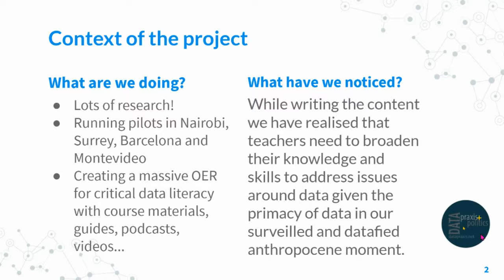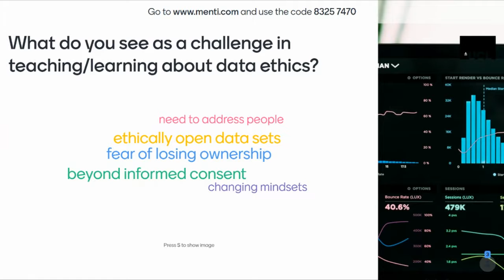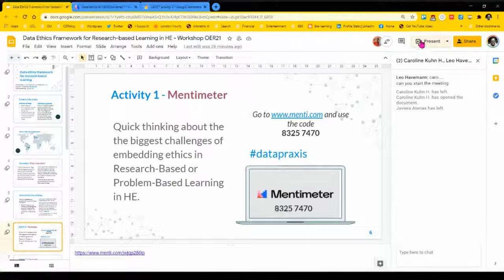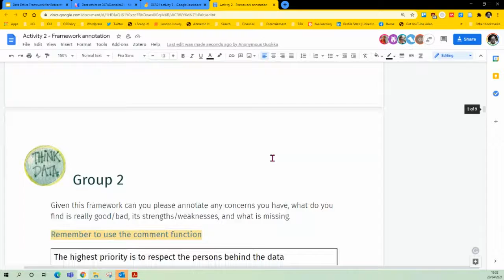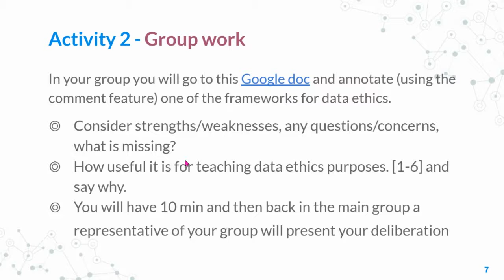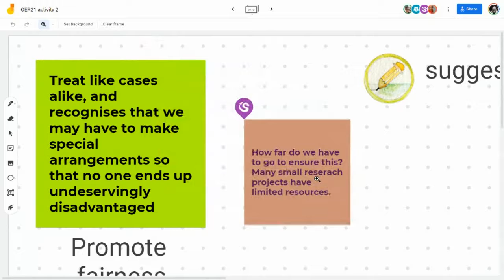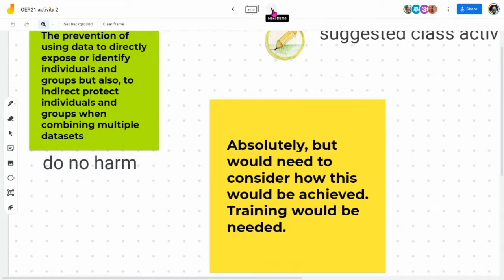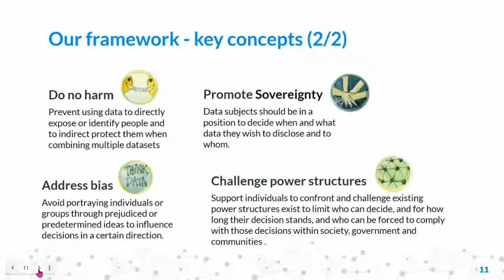Workshop: Data ethics framework for research-based learning in HE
OERxDomains21 Pre-Conference Workshop

Title: Data ethics framework for research-based learning in HE

Presenters: Javiera Atenas, Caroline Kuhn, Leo Havemann and Cristian Timmermann

In this workshop we will introduce a data ethics framework to support design of research-based learning in HE. We will collaboratively explore strategies to embed data-ethics into teaching activities, particularly those based in the use of open data as OER. The session will open up space for an interdisciplinary dialogue with the participants to support adoption of a critical pedagogic approach to data literacy and ethics.

For Iliadis & Russo (2016), “data are a form of power” and “lack of data is another indication of power” (p.2). Data/information justice is therefore an aspect of social justice (Johnson 2014). Thus, both educators and students require capability to conduct research using critical frameworks which enable challenging of data power structures and addressing social problems.

Metcalf, Crawford & Keller (2016) argue for integrative approaches to teach critical data studies, using a research-based learning model with case studies alongside practical work, fostering collaboration, co-creation and collective responsibility. Acknowledging that we are not objective (Saini, 2020) we incorporate a range of viewpoints to identify the social power relations embedded in data, paying attention to vulnerable communities and confronting bias in presentation of results.

We deem it crucial to design curricula with humans at the centre, to consider how people can be empowered by their data, and exercise data protection rights. In this it is key to foster interdisciplinary dialogues and seek input from those who deal with sensitive topics, high-risk research situations, and/or vulnerable populations, and use the tools and techniques they have developed to deal with potentially sensitive data (Tiidenberg 2018).

The workshop takes a ‘train the trainer’ approach, in which we will support the participants in using an OER-toolkit developed to foster research-based learning activities using open data, through a series of data-ethics questions and conundrums, to help participants creating strategies to incorporate data-ethics into teaching, considering elements of privacy, social responsibility, and social impact.

After the introduction (10 mins), we will conduct the workshop with the data ethics framework toolkit in three parts:1) Defining a problem: In the first part of the workshop we will support the participants in effectively formulating a problem, using an exercise adapted from NESTA, which aims at reflecting on different issues from different perspectives. (15 min)2) Designing a research project: Once the problem(s) have been defined, we will work with the participants to briefly design a research project grounded in three key elements: Do not harm, examine bias and protect privacy to support students to develop and deepen their understanding of different dimensions of data; for example, evaluation of datasets as balanced or biased, representative or exclusive, and whether the methods of collection are transparent and reproducible. (20 min)3) Communicating results: Finally, we will consider communicating research results effectively using data journalism techniques, and showcasing results using data visualisations. (15 min)

The participants will get access to the toolkit so they can use it with their students or to develop capacities in critical data literacies with their colleagues.